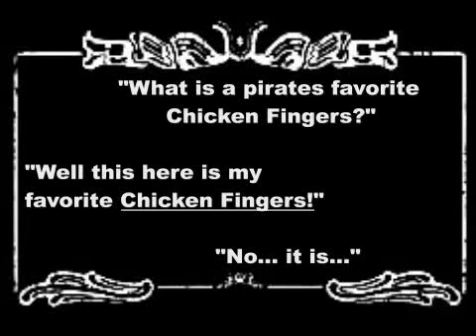Two pirates and a Chicken...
Stop me if you've heard this one... "Two pirates and a Chicken Walk Into a Bar..." is the title of this silent video submission in Raising Cane's "I'm Having a Caniac Moment" YouTube Video Contest. Filmed in Fabulous Downtown Las Vegas Nevada by local artist and blogger Jesse Carson Smigel.